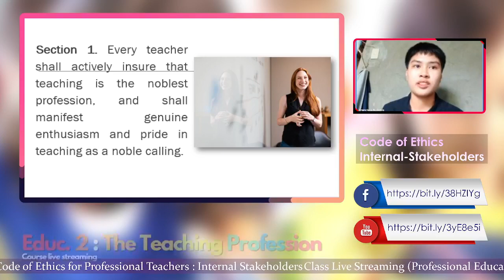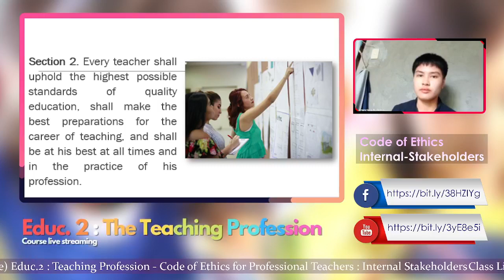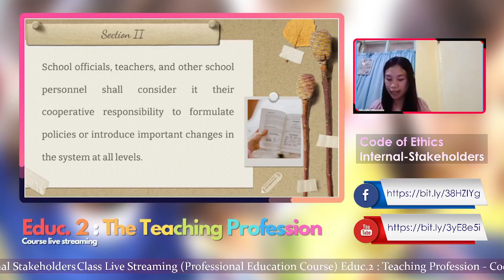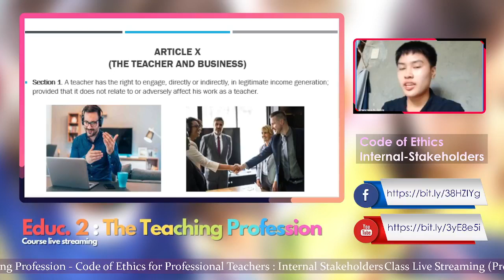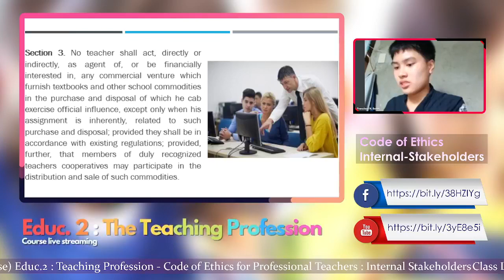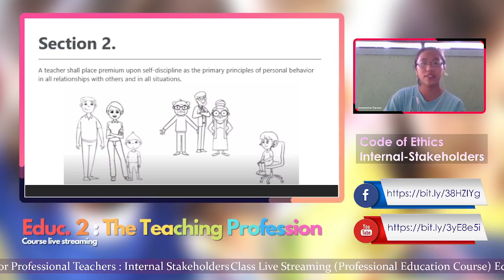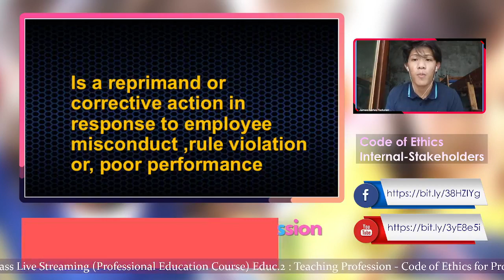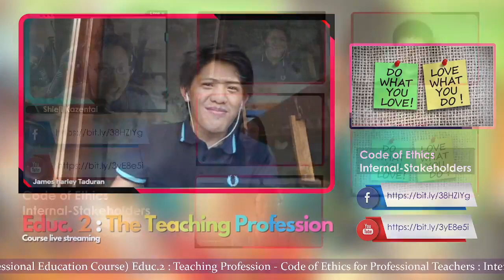The Teaching Profession : Code of Ethics Part 3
This video focuses on Article IV - XIII of Code of Ethics for Professional Teachers.

0:00 - Intro
7:33 - Article IV
20:19 - Article VII
31:34 - Article X
41:23 - Article XI
53:39 - Article XII
57:45 - Article XIII
1:01:01 - Outro